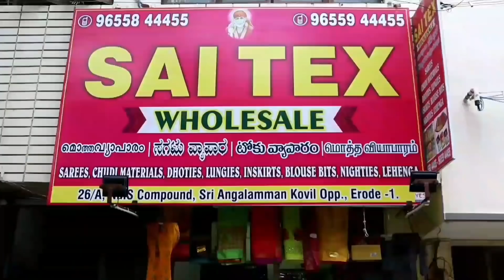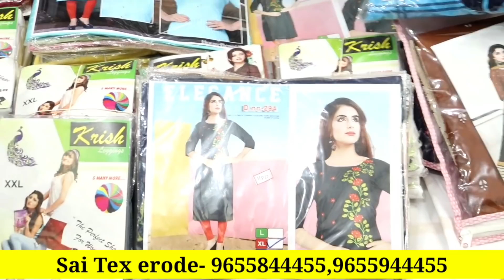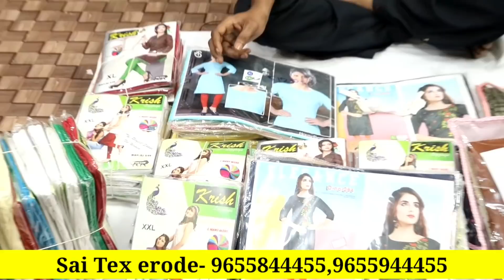50 ரூபாய் முதல் அட்டகாசமான தீபாவளி சேலைகள்,பிளவுஸ்,பாவாடை,நைட்டி மொத்த விலையில் விற்பனைErode Sai Tex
SAI TEX
WHOLESALE

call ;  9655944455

ADDRESS:

26/A Nms Compound,
sri angala parameshwari kovil,opp
erode-1

SAREES,
CHUDI MATERIALS,
DHOTIES,
LUNGIES,
INSKARTS
,BLUSE BITS,
NIGHTES,
LEGENGA

Advertisement contact
விளம்பர தொடர்ப்புக்கு

Advertisement contact
விளம்பர தொடர்ப்புக்கு